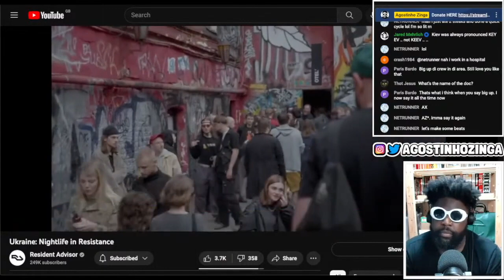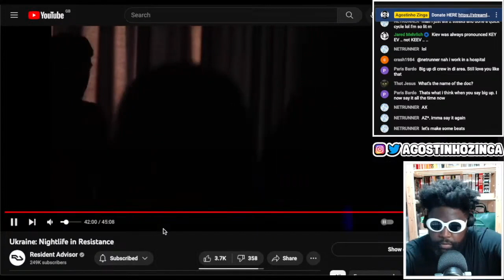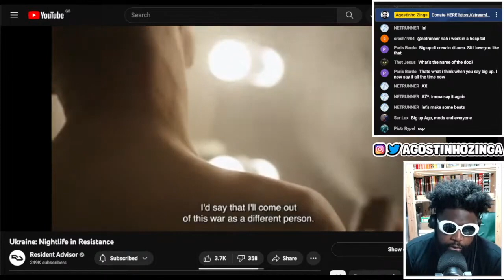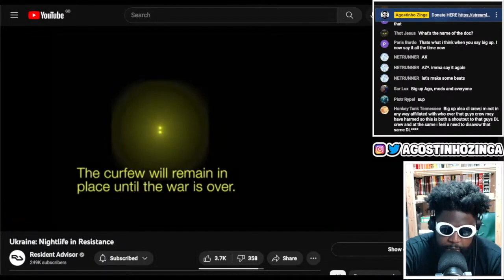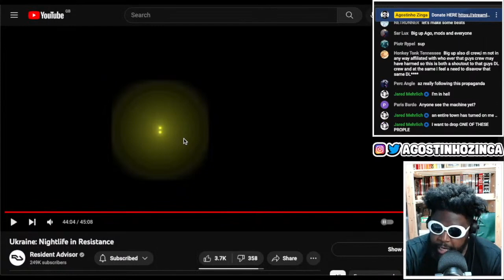Ukraine Nightlife In Resistance